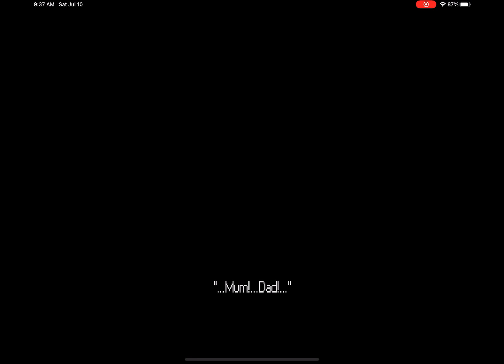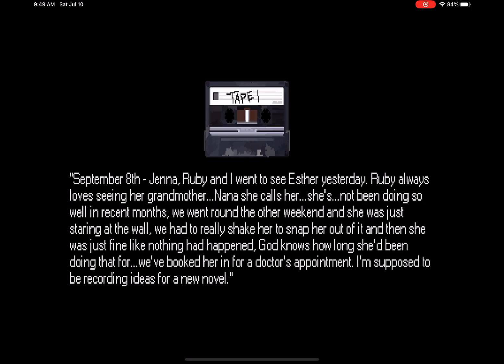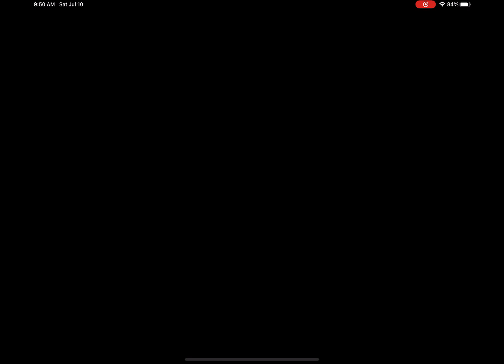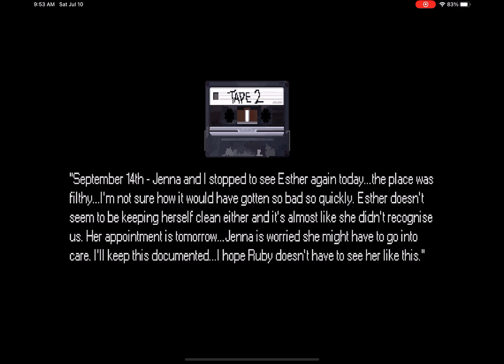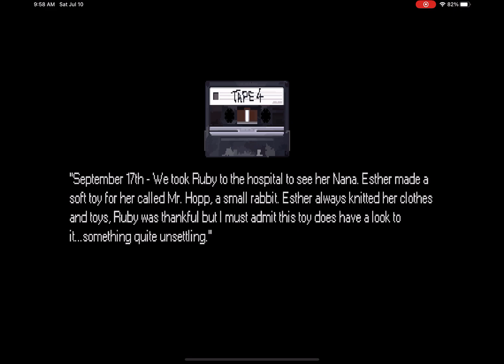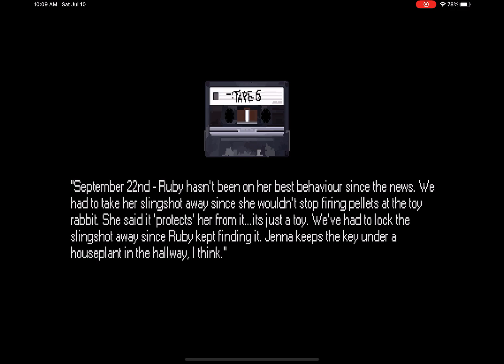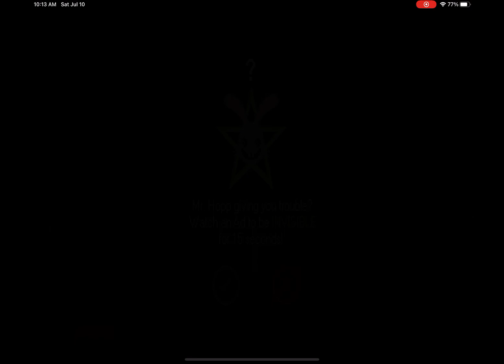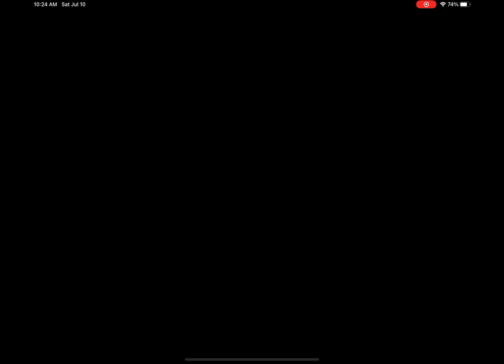Mr. Hopps play house 1